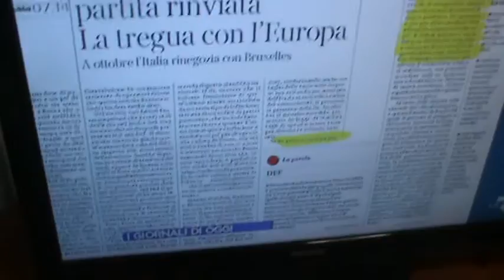Kicking the can down the road_Churchill W. riguardo l'elettore medio